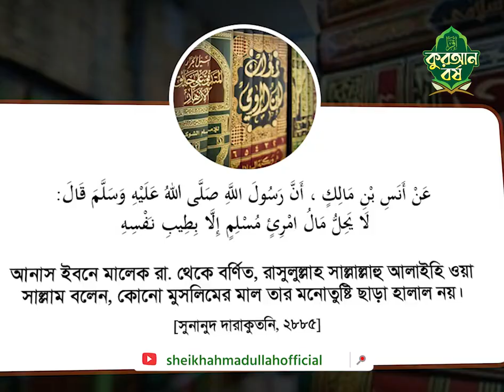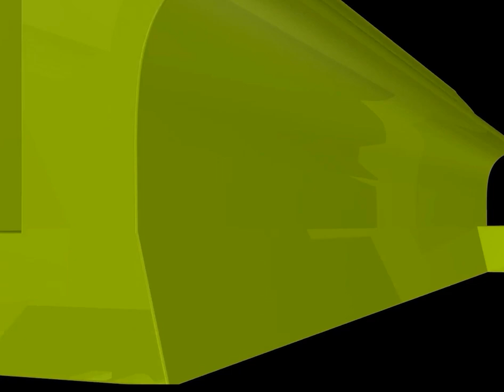আড়তদারদের নতুন জুলুম! Grief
Grief ইউটিউব চ্যানেলের মাধ্যমে  ইসলাম সম্পর্কে  অনেক কিছু জানতে পারবেন। আমাদের ইউটিউব চ্যানেল Grief এর মাধ্যমে ইসলামের সৌন্দর্য সম্পর্কে নিজে জানুন এবং অপরকে জানার সুযোগ করে দিন। ইসলাম সম্পর্কে আরো বেশি জানতে আমাদের Grief ইউটিউব চ্যানেলের সাথে থাকুন এবং Grief ইউটিউব চ্যানেলের ভিডিও গুলো আপনার কাছের মানুষদের সাথে শেয়ার করুন।